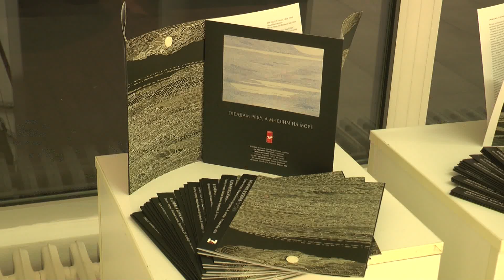Crteži Katarine Đorđević u Gradskoj galeriji „Mostovi Balkana“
„Gledam reku, a mislim na more“ naziv je izložbe crteža Katarine Đorđević, slikarke iz Niša.